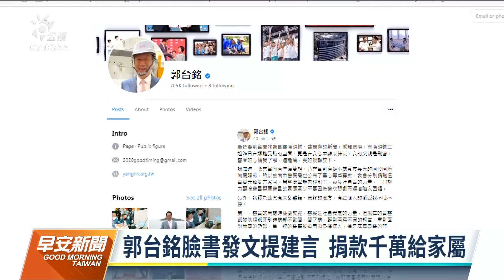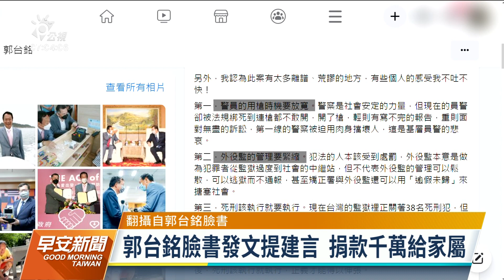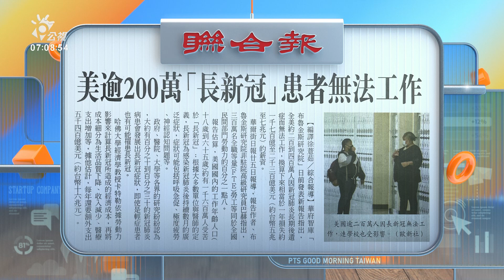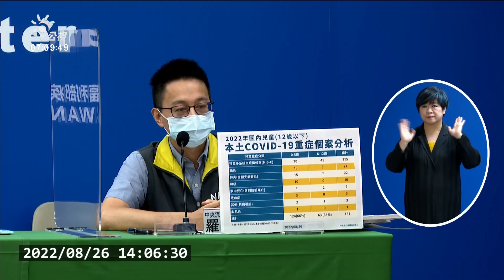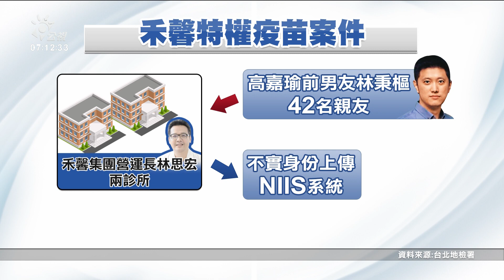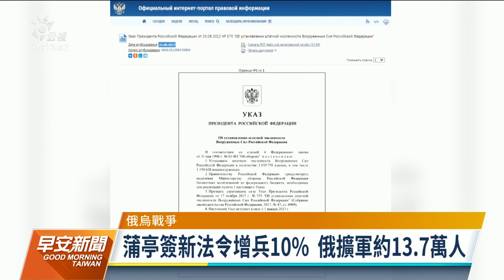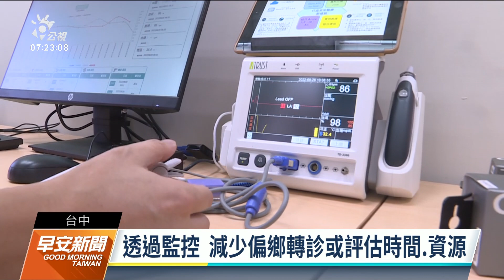20220827 公視早安新聞 完整版｜學甲男持刀襲警 警開13槍制伏無生命危險